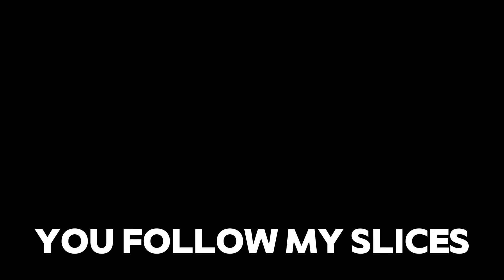[Heaven Stand] I Truly am.. The King of Curses || Destroying a WHOLE SERVER with SUKUNA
you can always unsubscribe later on.